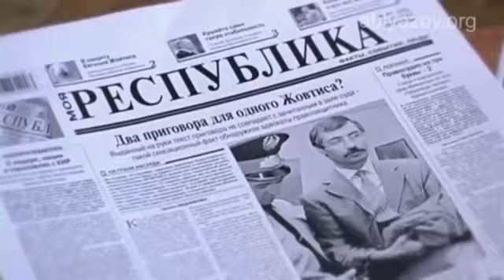ПРЕЗИДЕНТСКАЯ ФОРМА ПРАВЛЕНИЯ НЕ РАБОТАЕТ И НЕ БУДЕТ РАБОТАТЬ В СТРАНАХ БЫВШЕГО СОВЕТСКОГО СОЮЗА!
МУХТАР АБЛЯЗОВ: «ПРЕЗИДЕНТСКАЯ ФОРМА ПРАВЛЕНИЯ НЕ РАБОТАЕТ И НЕ БУДЕТ РАБОТАТЬ В СТРАНАХ БЫВШЕГО СОВЕТСКОГО СОЮЗА.
ФОРМА ПРАВЛЕНИЯ ДОЛЖНА БЫТЬ ПАРЛАМЕНТСКОЙ»

Это интервью января 2012 года, в котором я уже тогда заявляю о том, что Казахстану необходима Парламентская республика, где ключевые решения в стране принимает парламент, состоящий из различных партий, депутатов, которых выбирает САМ НАРОД!

В прошлом и нынешнем Казахстане, все партии, находящиеся в Парламенте - это подконтрольные партии режима Назарбаева-Токаева, которых не избирал, не знал и не знает народ.

У таких партий другого мнения от действующей партии «Аманат» (ранее «Нур-Отан»).

Отсюда, одно мнение, одно решение и один диктат, который привёл нашу страну к стагнации экономики, ужасным дорогам, проблемам ЖКХ, слабой медицине и образованию, убийствам наших детей в армии и много у другому.

Главное различие Парламентской республики - это независимость 3 институтов власти, а именно, законодательной (парламент), исполнительной (правительство или кабинет министров) и судебной (судьи) системы от авторитета одного человека, потому что сам принцип выбора и назначения предполагает НАРОДНОЕ ИЗБРАНИЕ, путём прямого голосования.

Я говорил об этих ключевых преобразованиях более 10 лет назад, говорю и сейчас. Сейчас времена сильно изменились и каналы коммуникации поменялись.

Однако, самое важное и главное - ПОМЕНЯЛОСЬ СОЗНАНИЕ НАШЕГО НАРОДА!

Пора действовать…